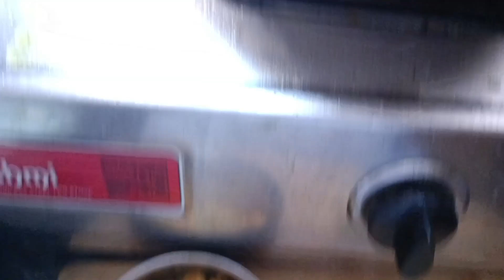Traditional Lau Chingri recipe || Bottle Gourd with prawn || Bengali famous dish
Hey guys,
Try this super tasty dish, Lau Chingri.
You will definitely love it.